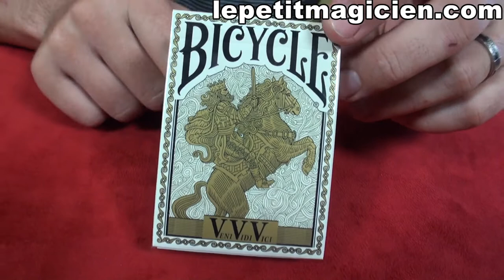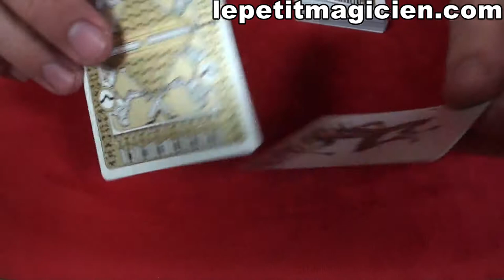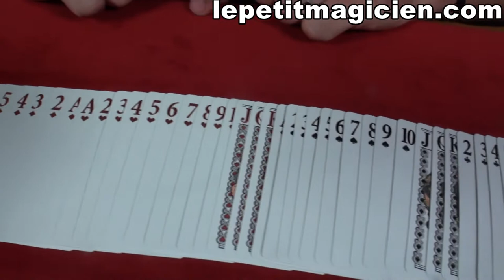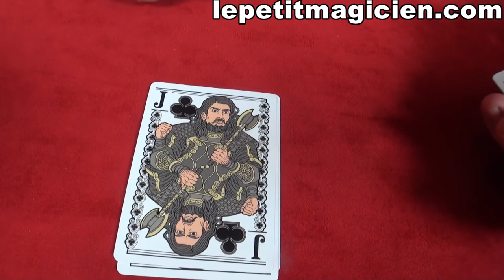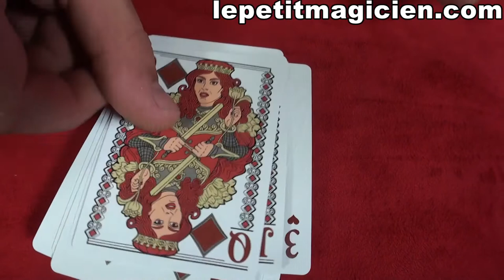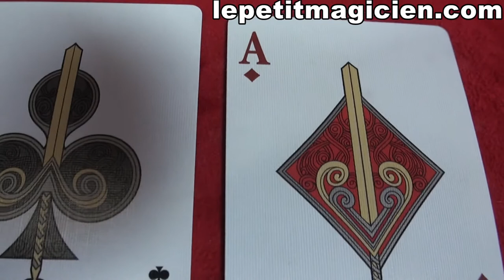Bicycle VeniVidiVici Metallic - lepetitmagicien.com